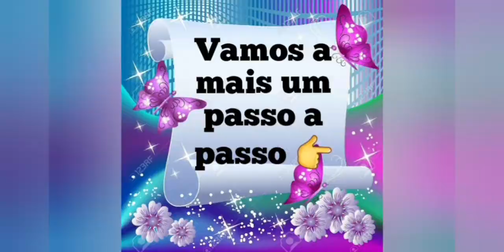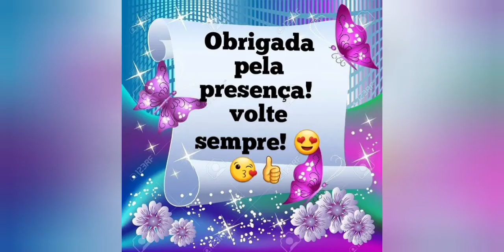Tiara Esperança de fuxico.